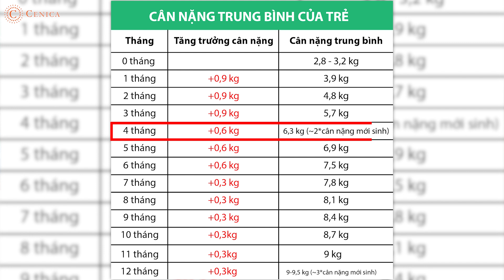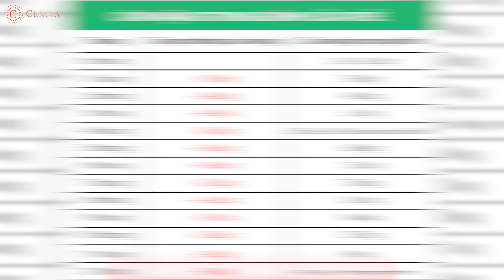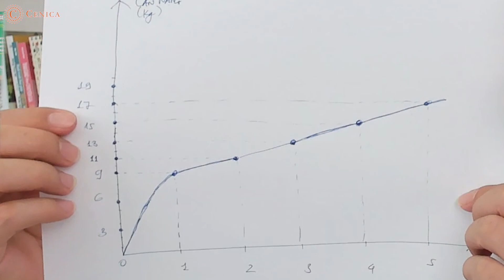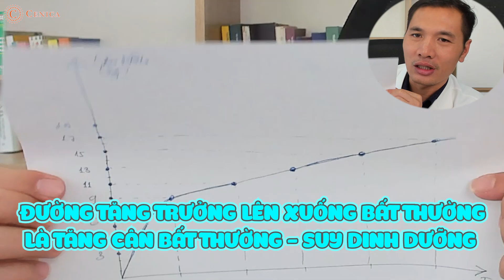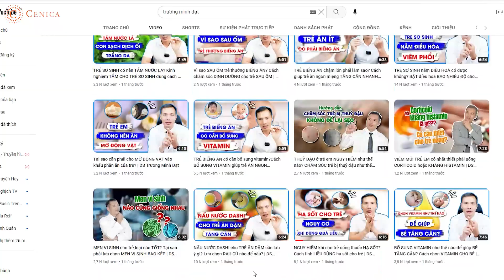Cách đánh giá tăng trưởng CHIỀU CAO CÂN NẶNG của bé theo độ tuổi | Dược sĩ Trương Minh Đạt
Chiều cao cân nặng của bé như thế nào là chuẩn? Bé nhà mẹ hiện tại được bao nhiêu tháng, bé đang cao bao nhiêu cm và nặng bao nhiêu kg? Nếu bé 1 tuổi có đạt 75cm? Bé 2 tuổi có đạt 85cm hay không? Bé 5 tuổi sắp vào lớp 1 thì cao bao nhiêu nặng bao nhiêu là tốt? Cách tính như thế nào để biết con có đạt các chỉ số về chiều cao, cân nặng bình thường? Những dấu hiệu nào cảnh báo những tăng trưởng bất thường ở trẻ?
Trong video hôm nay Dược sĩ Trương Minh Đạt sẽ chia sẻ nhé!

01:12 Đánh giá tăng trưởng về chiều cao, câng nặng của bé theo độ tuổi
02:45 Từ 1-5 tuổi cân nặng và chiều cao của bé tăng trưởng như thế nào?
04:30 Những tăng trưởng bất thường ở trẻ
05:30 Theo dõi các chỉ số của con theo tháng, quý, năm để điều chỉnh kịp thời.